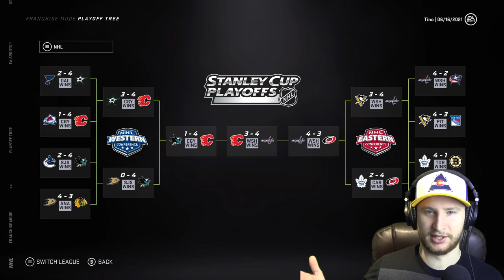What If Every Starting Goalie Became a Free Agent? (NHL 21)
Today we place each teams starting goalie (best overall or most games played) in Free Agency to see what happens on NHL 21. :-)